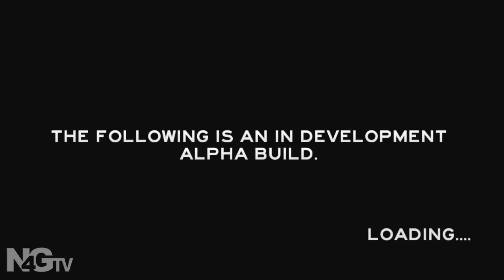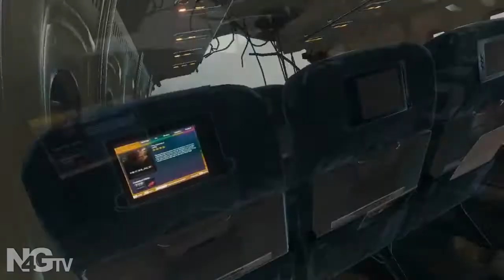The Forest Ashy Natives Early Access Gameplay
Partner's Video Description

My child is dumb and I regret nothing.